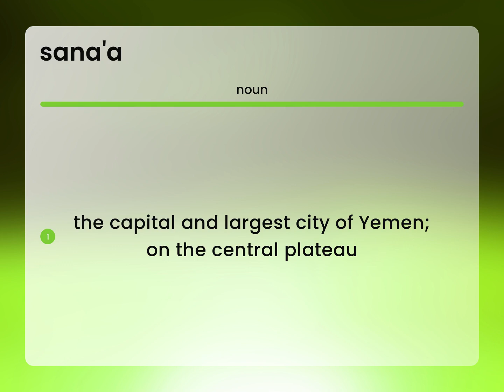Sana'a | SANA'A definition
Definition of SANA'A

Susan Miller (2023, June 4.) What is Sana'a meaning?